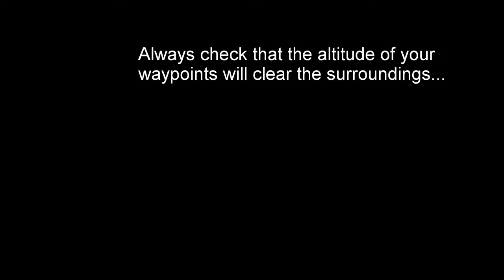drone parking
What happens when you add a waypoint to an autonomous mission without checking the altitude...